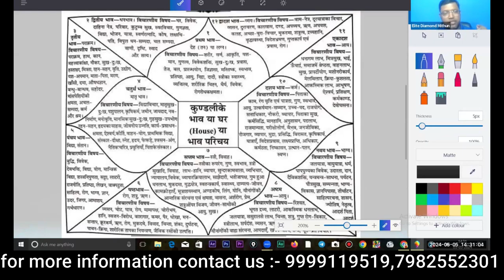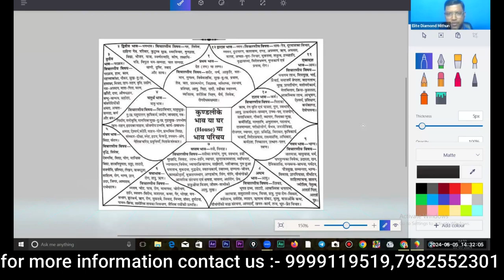Basic of Predictive Astrology||advance astrology||astrology predictions||vedic astrology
Learn the basics of predictive astrology in this beginner-friendly guide. Discover how your future can be written in the stars and gain insight into what the cosmos has in store for you. Whether you're new to astrology or looking to deepen your understanding, this video will help you unlock the secrets of predictive astrology. Get ready to explore the mystical world of astrology and uncover the possibilities that lie ahead!